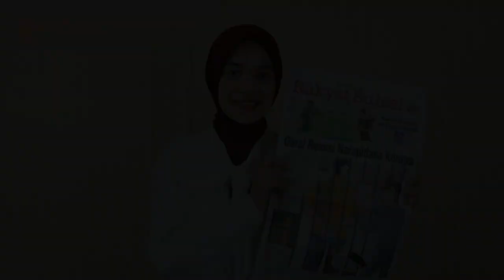Obral Remisi Narapidana Korupsi | Headline News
1. Obral Remisi Narapidana Korupsi
2. Sarat Gengsi di Laga Klasik
3. Menuju Smart City, Pemkot Makassar Luncurkan Program Inovasi